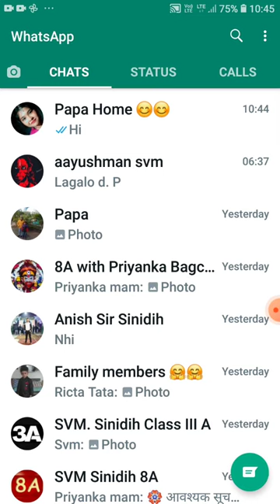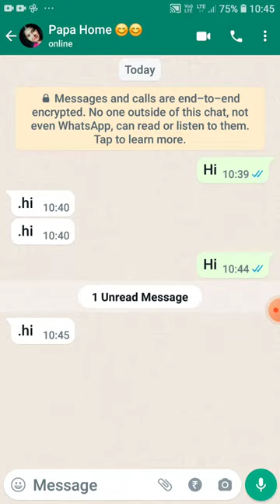How to hide WhatsApp blue Tick?